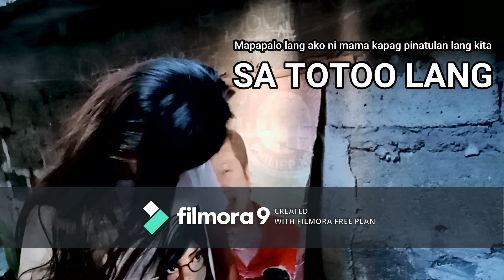S T L Sa Totoo Lang Sumbong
A short movie film that gives realization and education for everyone.